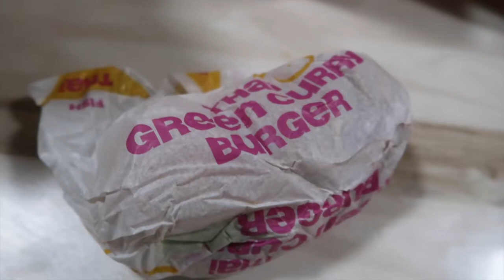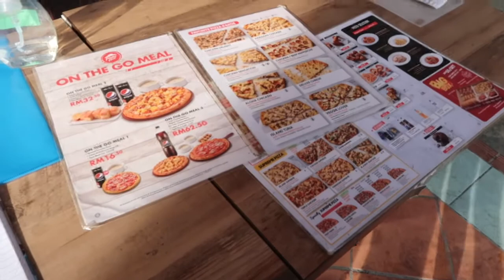[VLOG] Buat Cake Father Day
VLOG kali nie banyak pasal makan jek sebab aku dah tak taw nak buat apa lagi sebab kitaorang memang suka makan hahaha

XOXO
Love Farah